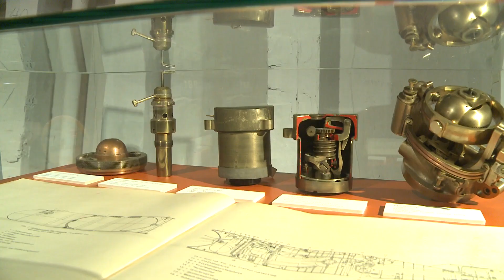„Torpedo. Erfindung einer Waffe“ - Ausstellung auf dem Rostocker Traditionsschiff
Das Schiffbau- und Schifffahrtsmuseum Rostock eröffnete am 9. Mai eine Ausstellung zur Unterwasserwaffe Torpedo. Dabei geht es auch um technische Innovationen, die aus der Torpedo-Entwicklung entstanden sind. Entwickelt wurde der Torpedo in der kroatischen Hafenstadt Rijeka. Die Ausstellung entstand in Zusammenarbeit mit dem dortigen Stadtmuseum.